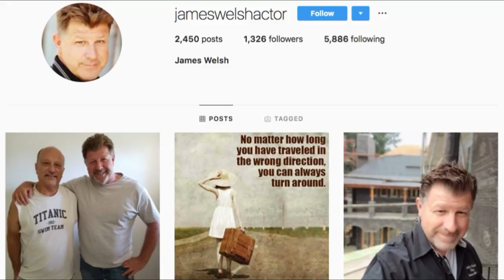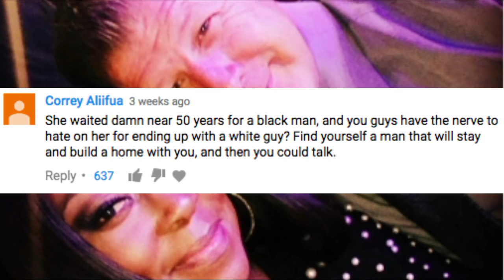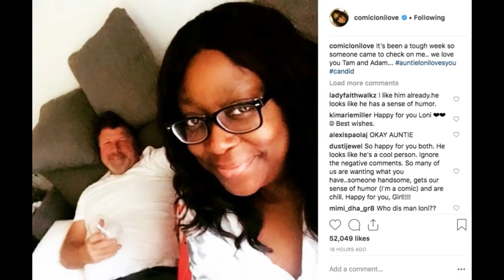Loni Love Gets 'Cozy' With Actor James Welsh 😍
Loni Love has been posting pictures of herself with actor James Welsh for months now! Most recently she posted a picture of them getting cozy on a sofa bed.